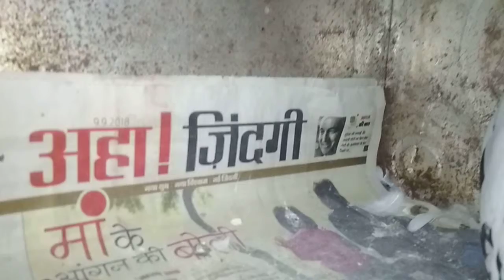My new pigeons